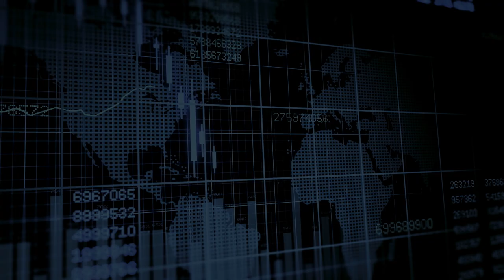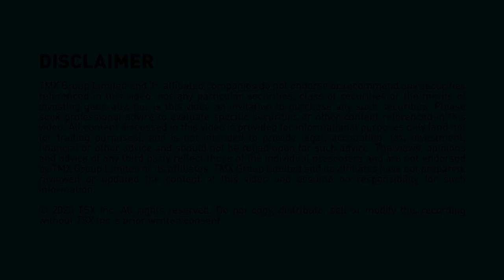Nick Blitterswyk, Chief Executive Officer, UGE International Ltd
UGE International Ltd.
Filmed on: Feb 25, 2020